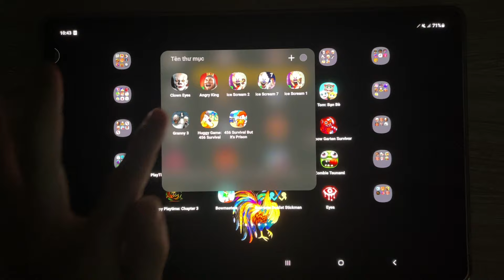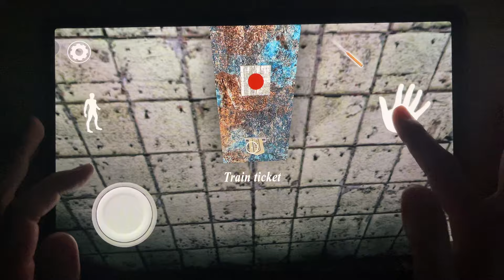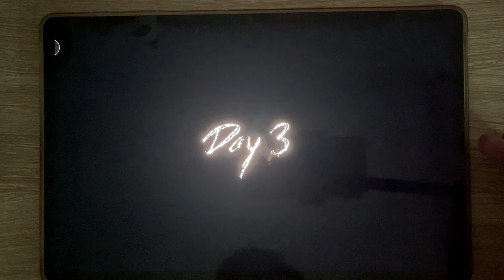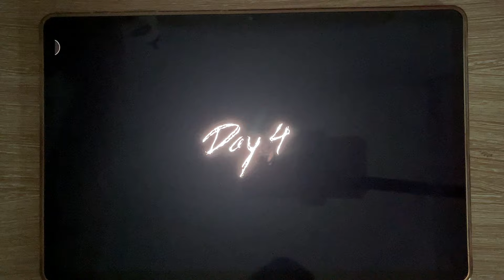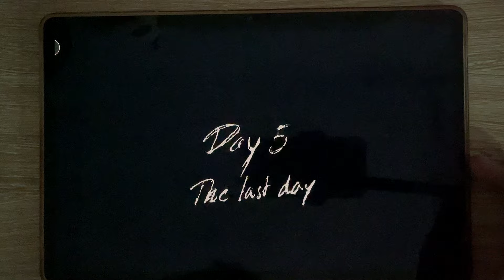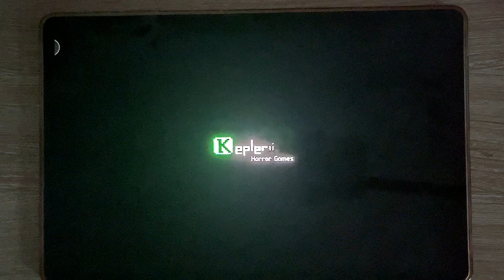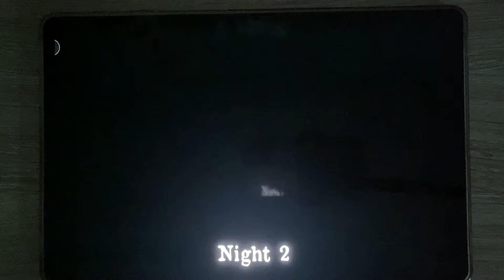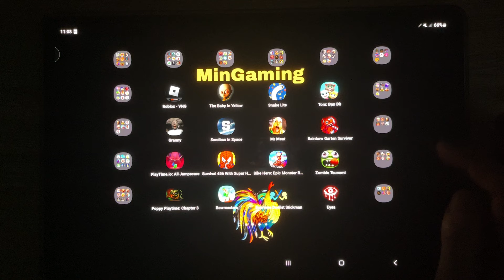Granny 3, Eyes Games, Mr Meat, Death Park, Hide In The Backrooms, Horror Story Full MinGaming